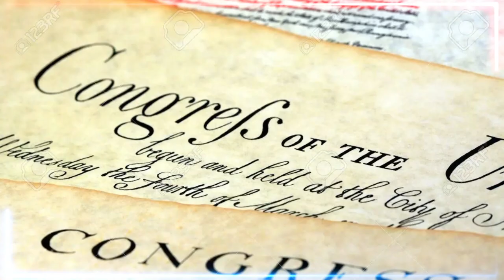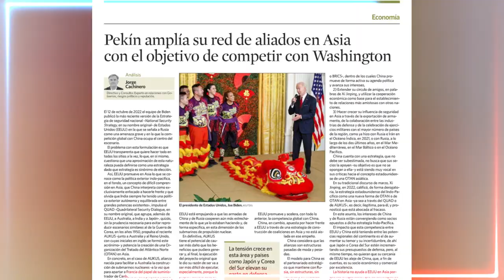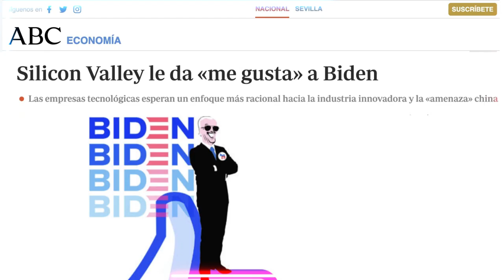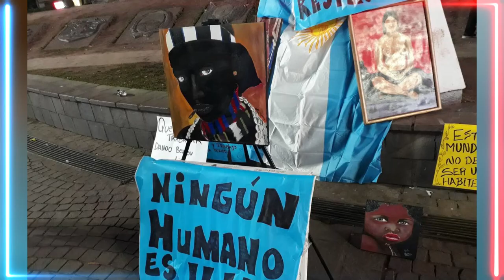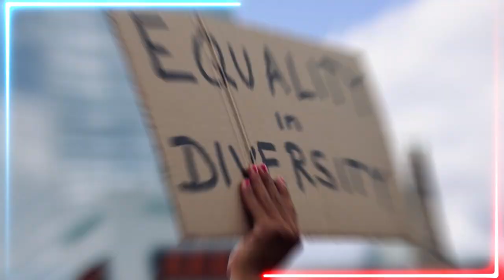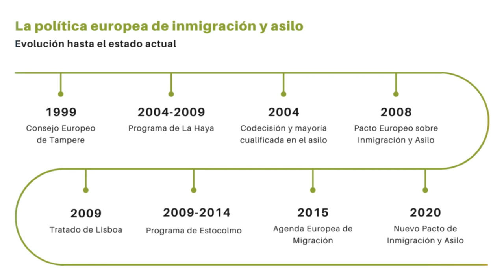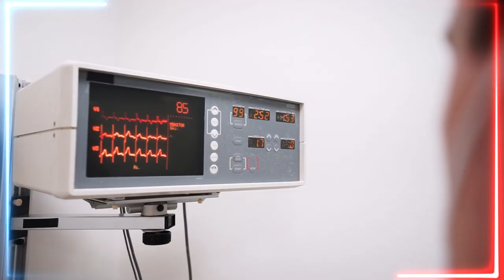🚨🚨 Los 11 Temas Que Van a Marcar El 2024 Noticias de Estados Unidos De América 25 de Julio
🚨🚨 Los 11 Temas Que Van a Marcar El 2024  Noticias de Estados Unidos De América  25 de Julio 2023

¿Sabías que Robert F. Kennedy Jr. es uno de los candidatos más populares para las elecciones presidenciales de 2024? A pesar de los constantes ataques de los medios corporativos, que lo han acusado de todo tipo de falsedades, Kennedy ha sabido defender sus principios y sus propuestas, basadas en la verdad, la justicia y la democracia. No te pierdas esta interesante entrevista con el candidato que podría cambiar el rumbo de la historia.